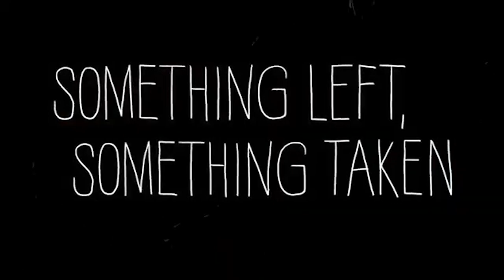🎥 SOMETHING LEFT, SOMETHING TAKEN (2010) | Movie Trailer | Full HD | 1080p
Everyone who enters a crime scene leaves something behind and takes something away. "Something Left, Something Taken" is an animated dark comedy about a vacationing couple's encounter with a man they believe to be the Zodiac Killer.
Directors: Ru Kuwahata (co-director), Max Porter (co-director)
Writers: Ru Kuwahata (story), Ru Kuwahata
Stars: Ru Kuwahata, Max Porter, Kyle McKeveny